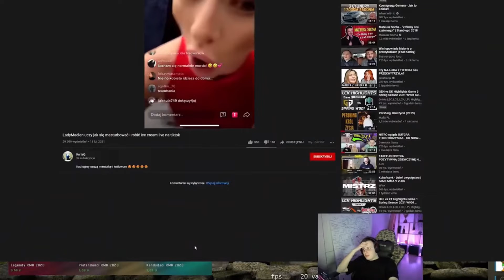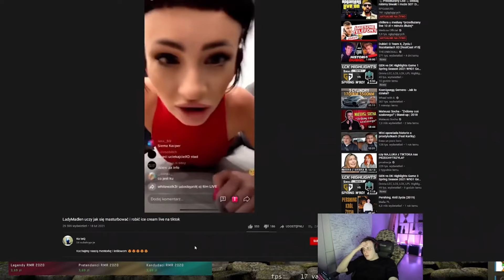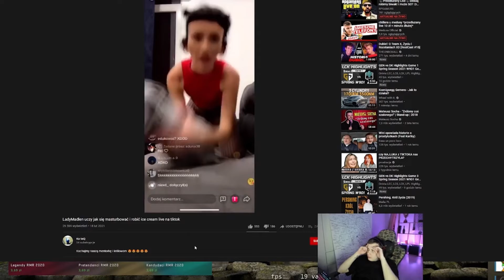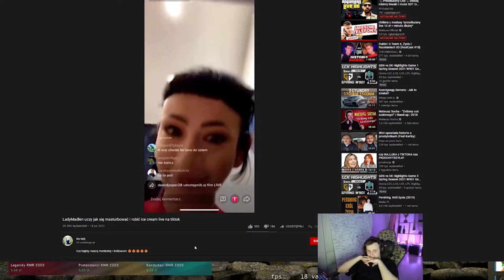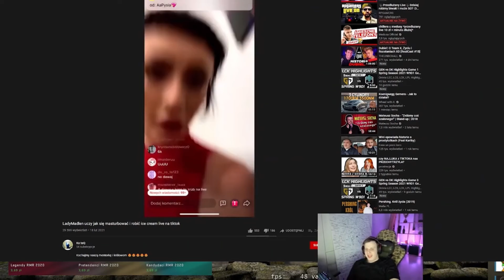Nitro komentuje streama Lady Madeln [jeździ p***ą po swetrze]